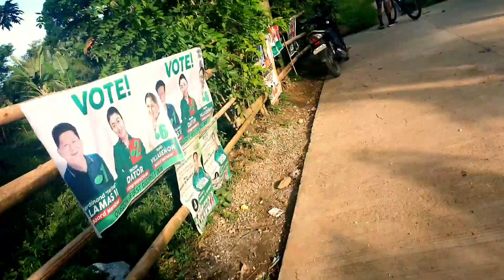Biglaang Padyak ligo sa ilog ang katapat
WELCOME TO SirYuls TV!

Follow me in Twitter: @akoposiyuls
Follow me in IG: @yulsrider